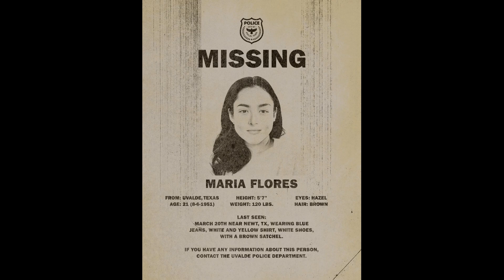Ana Flores • All phrases • The Texas Chain Saw Massacre 2023 (The game)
Ana Flores is a Character that appears in The Texas Chain Saw Massacre and overarching matriarch of the associated friend group that earmarks the Victims being principally responsible for their altercation with the Sawyer Family due to her paramount determination to deduce the fate of her sister Maria both of whom natives of Uvalde, who she held a close relationship with due to their experience caring for their mother in the absence of their father, who disappeared under dubious circumstance during her backpacking of the state on the outskirts of Newt. Driven by perceived red tape and byzantine bureaucracy that ensnared the subsequent investigation by the Texan Police who failed to produce much tangible credence following the discovery of Maria's vehicle, she lead her own search party with a close circle of Maria's friends spawning encounter with Cook.

Ana is fiercely motivated by the disappearance of her sister and a natural leader to the group. Determination and sheer willpower are her strongest suits, and she'll need every ounce of her resilience to endure. Her toughness rating is the highest of the victims, a direct reflection of her strengthened resolve. Her ability, appropriately named is Pain is Nothing, reduces incoming damage from attacks and falls. It also grants immunity to the effects of poison.

Ana Flores - All Voice Lines
Anna Flores voiced by Jeannie Tirado.
Ана Флорес TCSM